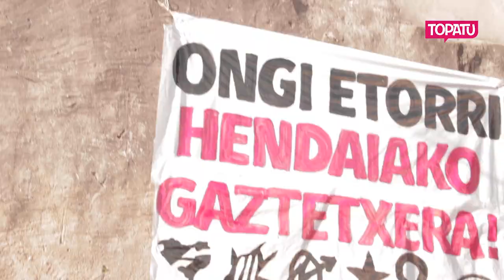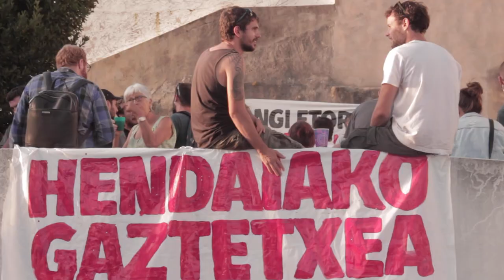G7EZ Gazte Gunea | Osteguna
G7aren aurkako kontragailurrean ekin diote bigarren egunari Hendaiako Gazte Gunean. Mugak izan da egunaren izenburu nagusia eta motxiladun umeen, Ongi Etorri Errefuxiatuaken, harrera sare eta proiektuen eta Altsasuko gazteetako arreba baten hitzaldiak izan dituzte bertan.